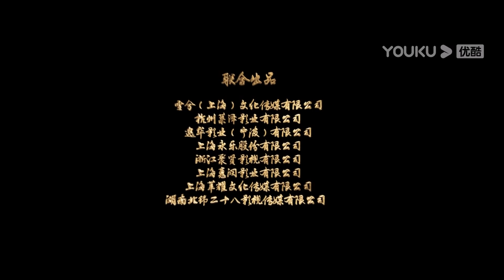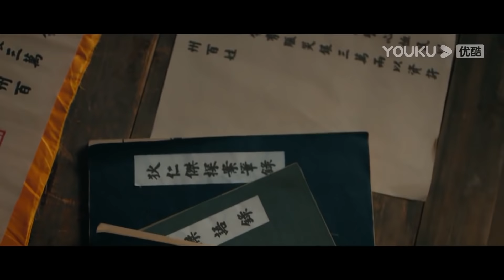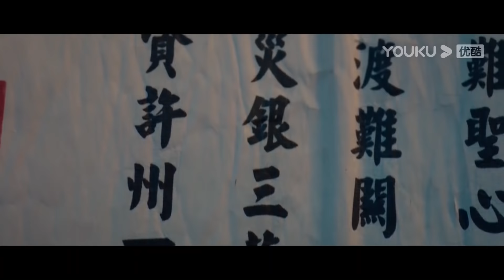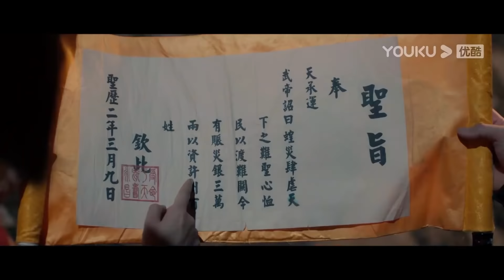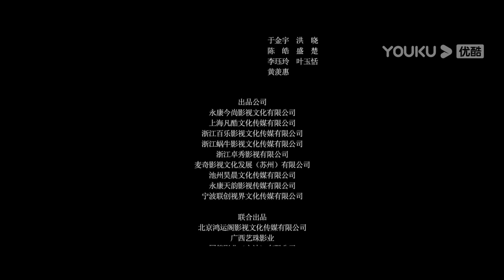ENGSUB【狄仁杰之迷雾神都 Di Renjie and the Mysterious City】狄仁杰上官婉儿联手破奇案！| 古装/悬疑 | 贺刚/李彩桦 | YOUKU MOVIE | 优酷电影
简介： 一场百年罕见的蝗灾侵袭了武周大地，武则天下令送赈灾银往灾区，却在途中被劫，数万两白银竟化蝶消失！狄仁杰命其亲随赵员镇奉命彻查此案，自己微服潜入民间调查。在查案的过程中他们遇到了需自证清白的嫌疑人官小柒，又陷入了赈灾银再次被劫的困窘之境。灾民民怨四起，化蝶案扑朔迷离，朝堂权谋暗潮汹涌，狄仁杰是否能查清真相，天下又是否能重回太平？
类型：古装 / 悬疑 / 动作
导演：闫乐阳
主演：贺刚 / 李彩桦 / 王歆霆 / 朱佳希 / 吕熙 / 沈凯